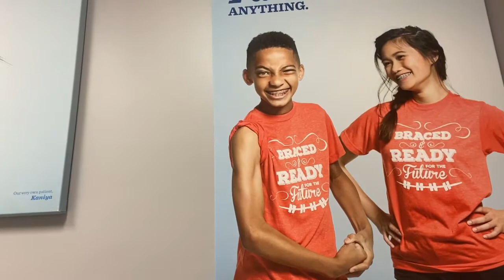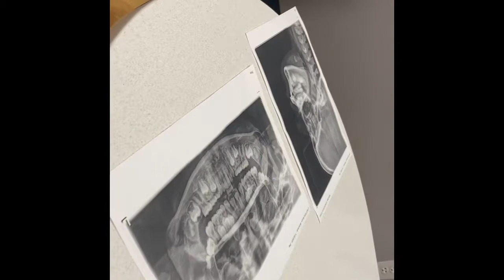Dentist Visit +Pool Vlog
Hey everybody! Come with us to the orthodontist for my oldest daughter and the pool for a little fun in the sun!!!